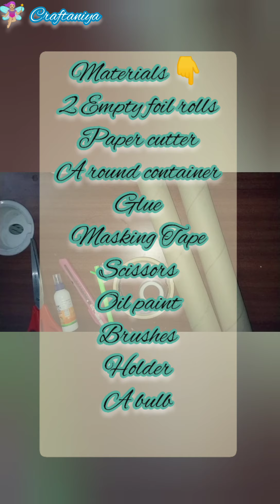Diwali decoration ideas|Night Lamp DIY | Lampshade | Best out of waste | Empty foil rolls Craft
Make the best use of waste 👍
I had saved 2 cardboard rolls of foil sheet and turned them into this beautiful night 🛋️ lamp. I am sure you will love this idea ❤️
Do give it a try 😊 on this Diwali

Here is the link of my previous Paper mache Lamp shade/lantern 🏮🧚🏼‍♀️🎐